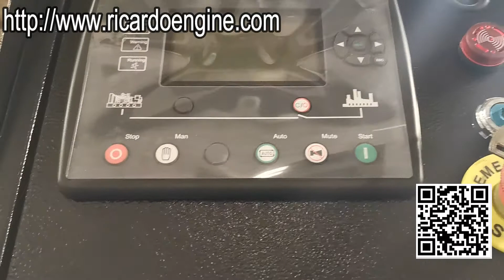Weichai Baudouin 800kw 1000kva diesel generator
skype:ricardoengine